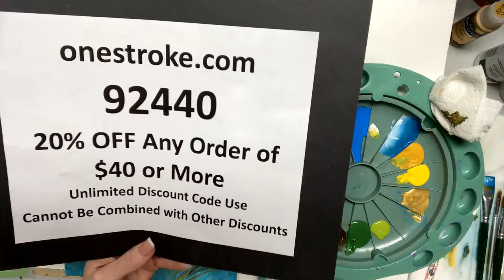Learn to Paint One Stroke - LIVE With Donna: Blue Poppies | Donna Dewberry 2024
Learn to Paint with me - Donna Dewberry. Coming on Live to share new class information and a beautiful Blue Poppy Demo.